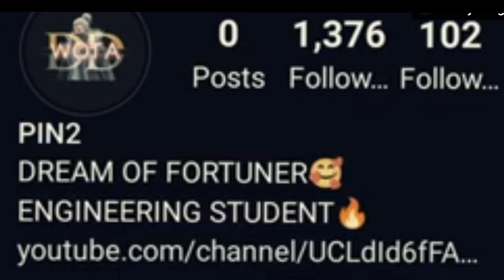📲🦇FREE FIRE HIGHLIGHTS POCO F3 5G TEST?🥵⚡SETTINGS⚙️ HUD SENSI DPI FREE FIRE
1 VS 4 NEW EVO M1887😍 IPHONE XR⚡️POCO F3📲 SETTINGS ⚙️ HUD + SENSI + DPI [FREE FIRE HIGHLIGHTS]😍

freefirehandcam
pocoxF3
Handcam
freefire
pocoF3
pocox3nfc
freefirehandcam
headshot
4flaggamer NEWDPI​​ NEWHUD​​  NEWSENSITIVITY​​ BESTPLAYER​​
MYSETTINGS​​ MYDPISETTINGS​​ MYDPIHUD​​ MYDPIANDHUD​​ #
THEBESTDPI​​

settings.sensitivity.headshot.arkff.onetap.oneshot.BestDpi.pocox3settings.pocox3sensitivity
.PocoX3gameplay.Pocox3Handcam.Pocox3free fire test.Pocox3.DPI.pocox3DPI.dpisettings.pocox3headshots#settings+sensitivity.pocox3Headshotsetting .pocox3fftest.configuración arkff
oneshot situpheadshots mobilesitup Freefirehighlight aimbot

Moving faster than bullets poco f3 setting
2gb ram mobile player vs iphone player garena freefire who win??
IS 2finger enough 90℅headshot rate Xiaomi poco x3 pro freefire highlights,90℅headshot rate poco x3 pro settings hud sensi dpi freefire highlights, secrets settings poco x3 pro settings hud+sensi+dpi freefire highlights